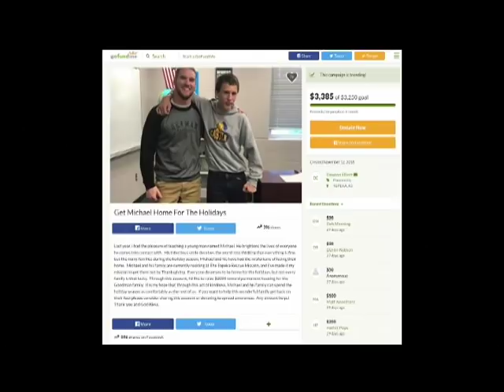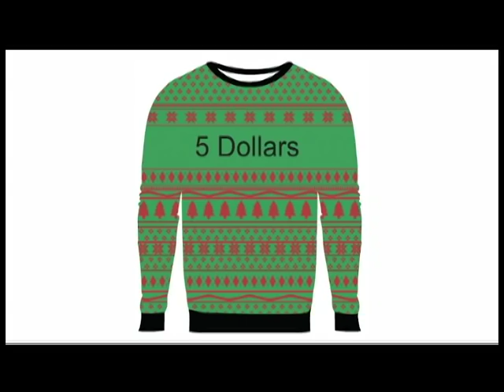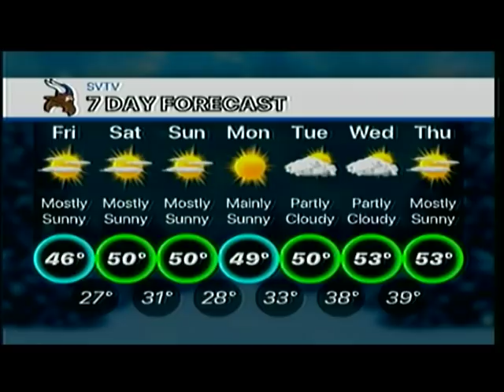12-14-18 SVTV Daily News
Stories: Support for Michael, Battle of the Bands
Anchors: Kaylee and Haley
Weather: Josh